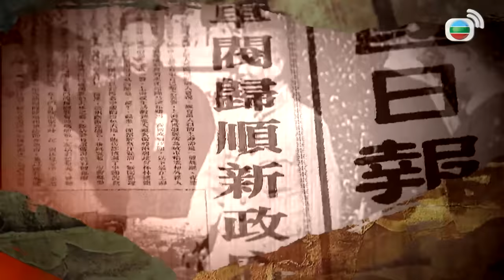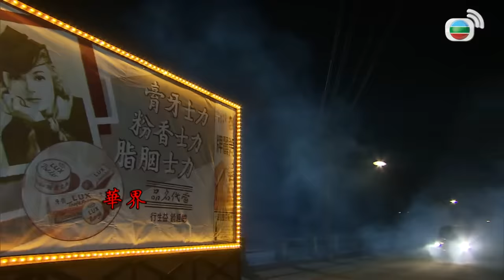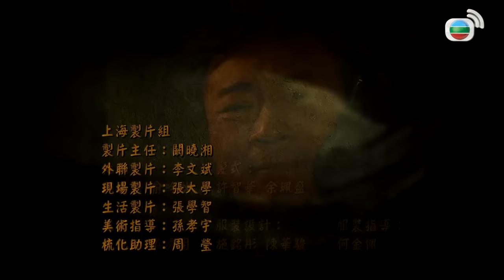TVB Kiêu Hùng tập 1/32 | tiếng Việt | Huỳnh Thu Sinh, Lê Diệu Tường, Thang Chấn Nghiệp | TVB 2015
Phim TVB Kiêu Hùng (Lord of Shanghai)
Diễn viên: Huỳnh Thu Sinh | Lê Diệu Tường | Thang Chấn Nghiệp | Hồ Hạnh Nhi | Tô Ngọc Hoa | Ngô Trác Hy | Trần Vỹ | Quan Lễ Kiệt | Kênh Live cùng TVB

✨Nội dung phim: Ba ông trùm khét tiếng tại Thượng Hải là Kiều Ngạo Thiên, Trạch Kim Đường và Cung Khiếu Sơn bề ngoài vô cùng thân thiết nhưng thực chất bên trong lại là âm thầm tranh giành quyền lực, đấu đá lẫn nhau. Rừng không thể có nhiều hổ, khi cuộc đại chiến ngày một khắc nghiệt, liệu ai là mới là người thực sự chiến thắng, và tình anh em từng vào sinh ra tử có giá trị gì trong cuộc chiến giành quyền lực này?